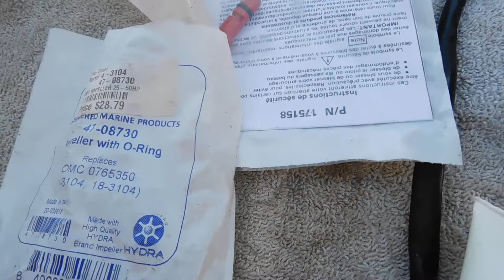Johnson 50 Final Running Video 6 28 22